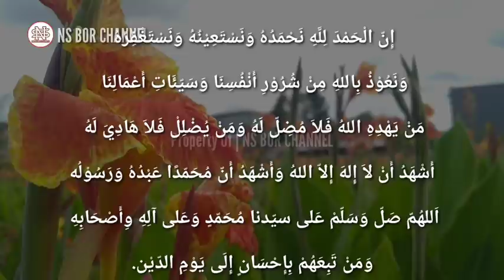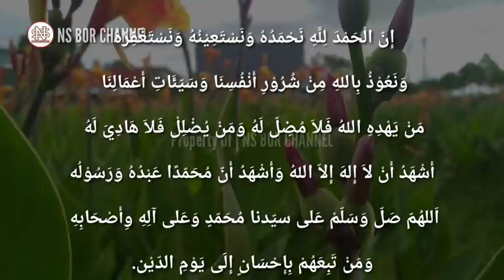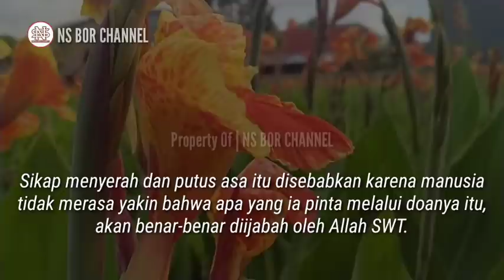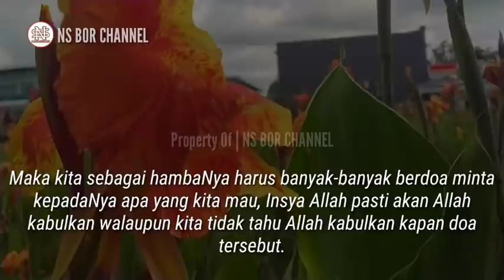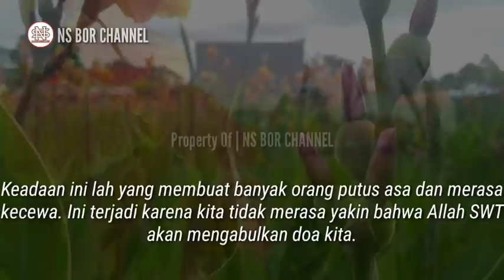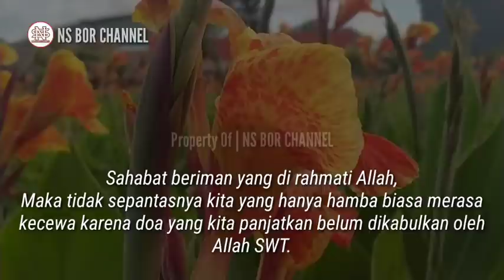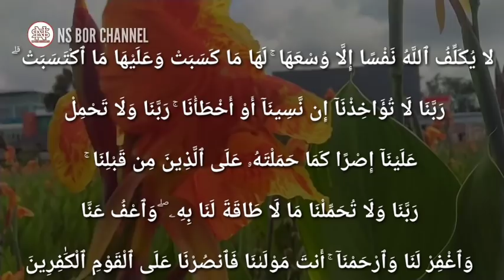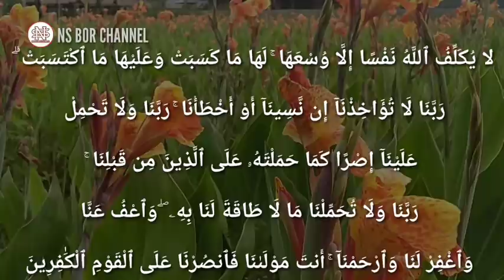Jangan Pernah Putus Asa Dalam Berdoa | Allah Pasti Kabulkan Doa HambaNya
Setiap Niat manusia dalam meraih apa yang hendak diinginkan, tentu tidak hanya dibarengi dengan usaha semata.
Namun usaha tersebut harus dibarengi dengan doa kepada Allah SWT yang menjadi penyempurna dari usaha yang kita lakukan.
Selain itu, doa juga sebagai simbol permintaan restu dan perlindungan kepada Allah SWT agar bisa diberikan kemudahan dalam menjalani setiap langkah untuk menggapai apa yang kita inginkan.

"Sebab-sebab agar doa kita terkabul adalah jangan pernah putus asa dalam berdoa,"
Sikap menyerah dan putus asa itu disebabkan karena manusia tidak merasa yakin bahwa apa yang ia pinta melalui doanya itu, akan benar-benar diijabah oleh Allah SWT.

Dalam Al Qur'an Allah SWT Berfirman:
“Dan tuhanmu berfirman, ‘Berdoalah kepada-ku, niscaya akan aku perkenankan bagimu. Sesungguhnya orang-orang yang sombong tidak mau menyembah-ku akan masuk neraka jahanam dalam keadaan hina’.” (Q.S. Mu’min, Ayat 60)
Allah sudah menjanjikan kepada hambaNya bahwa berdoalah kepadaNya maka akan dikabulkan oleh Allah SWT.
Namun, dalam ayat tersebut Allah SWT tidak menjelaskan dengan kata-kata, “menurut permintaanmu, atau menurut waktu yang engkau kehendaki, atau menurut kehendakmu itu sendiri”.
Maka kita sebagai hambaNya harus banyak-banyak berdoa minta kepadaNya apa yang kita mau, pasti akan Allah kabulkan walaupun kita tidak tahu Allah kabulkan kapan doa tersebut.
Dalam hadits Rasutullah SAW bersabda:
“Tidak seorangpun yang berdoa, melainkan ia berada di antara salah satu dari 3 (tiga) kelompok ini : “Kadang ia dipercepat sesuai dengan permintaannya, atau ditunda (diijabahnya) demi pahalanya, atau ia dihindarkan dari keburukan yang menimpanya.” (HR. Imam Ahmad dan AI-Hakim).
Tapi terkadang banyak orang yang mudah putus asa karena doa-doanya blum dikabulkan oleh Allah.
Keadaan ini lah yang membuat banyak orang putus asa dan merasa kecewa. Ini terjadi karena kita tidak merasa yakin bahwa Allah akan mengabulkan doa kita.
Kadang kita juga sebagai hambaNya tak tahu diri dengan seenaknya menyuruh Allah mengabulkan doa kita dengan cepat lalu tidak dikabulkan maka kita merasa kecewa dan tidak mau berdoa lagi.
Padahal itu adalah hak Allah untuk mengabulkan atau tidaknya doa kita.
Dalam keadaan itulah yang membuat manusia kecewa sehingga tak ingin berdoa lagi. Padahal hamba Allah sekelas Nabi Zakaria saja tidak pernah kecewa dalam berdoa kepada Allah.

Seperti dalam Surat Maryam Ayat 4:
“Dia (Zakaria) berkata, ‘Ya Tuhanku, sungguh tulangku telah lemah dan kepalaku telah dipenuhi uban, dan aku belum pernah kecewa dalam berdoa kepada-Mu, ya Tuhanku’.”
Maka tidak sepantasnya kita yang hanya hamba biasa merasa kecewa karena doa yang kita panjatkan belum dikabulkan oleh Allah.
Teruslah berdoa dan jangan Pernah berputus asa, karena doa adalah senjata paling ampuh bagi umat muslim.
Wallahua'lam Bisshawab..

Jazakumullah..

Di Channel ini juga membahas doa - doa lainnya seperti :
amalan dzikir
dzikirpenarik rezeki
doamustajab
doa penarik rezeki
doa mujarab
rezeki berlimpah
rezeki mengalir deras
doa terkabul
dzikir pagi
amalkan sholawat
Amalan Rezeki
Nasib Berubah
amalan
Drajat rezeki
doa
Sholawat
Sholawat nabi
Amalankan Segera
Rezeki Melimpah